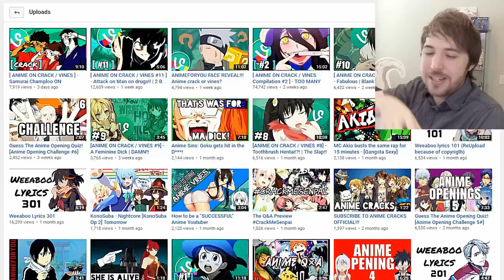DRINK WHEN GOKU GETS HIT IN THE D*CK CHALLENGE - Noble Reacts to Anime Cracks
This was not a good idea to do early in the morning...